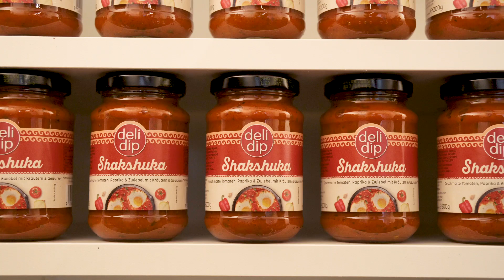Schon probiert? deli dip Shakshuka 😋 😍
Neu: deli dip Shakshuka! Einfach in der Pfanne erwärmen und ein Ei dazu geben. Fertig! 👩‍🍳👌